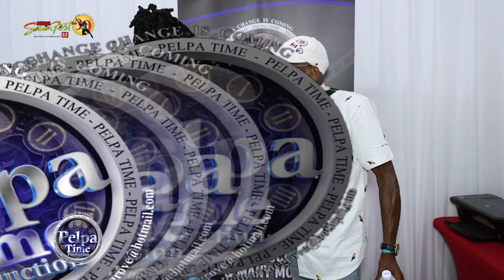BUNNY GENERAL, Chuck Turner, Leroy Gibbons all Veterans of reggae